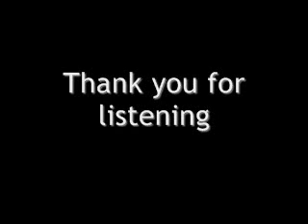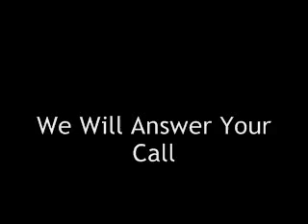We Will Answer Your Call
Written and performed by Rocky Ruehling.  A theme song composed for the men and women who serve locally in the field of police,fire,or EMS.  Harmony vocals by Ginger Henderson.